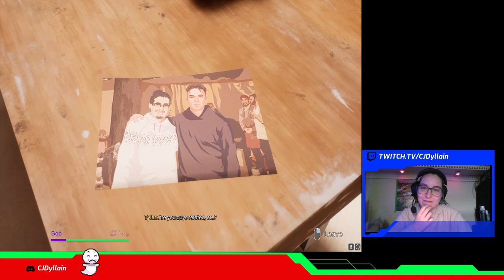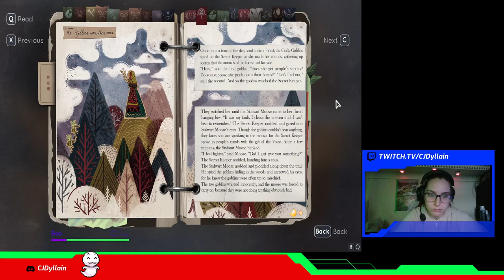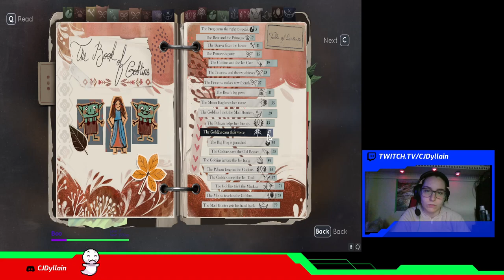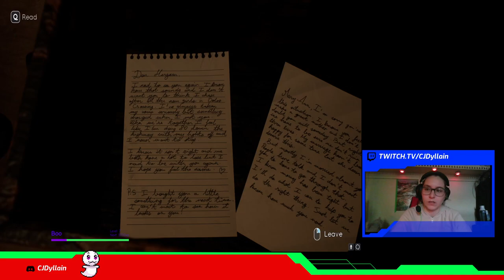Tell Me Why Part 3!!!